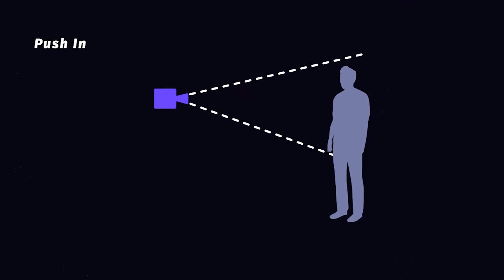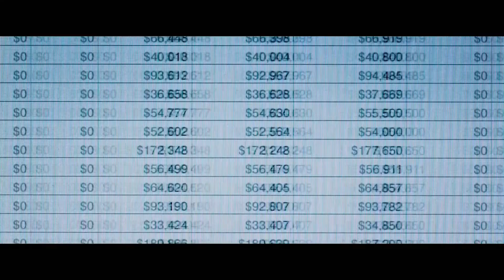•9useful camera movements in camerawork•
سلام مخلص
برای تولید فیلم یا هر محتوای تصویری یکی از نکات مهم برای انتقال داستان و جذابیت برای بیننده و حتی قابل فهم شدن، حرکت دوربین هست.
با حرکت دوربین نماها و قاب های جذاب میشه ساخت.
برای اینکه داستان محتواتون رو جذاب تر کنید از این حرکت های دوربین استفاده کنید و بعضی از این حرکت ها نیاز به تمرین برای درست اجرا کردن داره.
فقط کافیه فیلم نامه یا سناریو آماده کنی بعد بری واسه تصویر برداری...
تو ویدئو قبلی زاویه های مختلف دوربین توضیح دادم، اونم به کارت میاد.